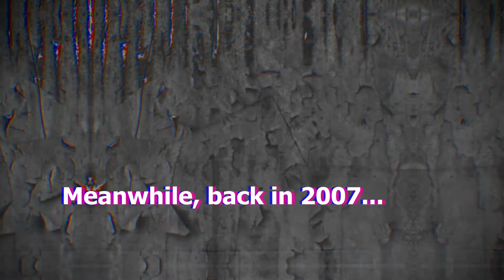Carrie (Live) - Jeff Bowles Original Song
Filmed back in 2007. I wrote this song for my wife, though she was just my girlfriend at the time. The sound quality is a bit bad, but I hope you like it anyway.